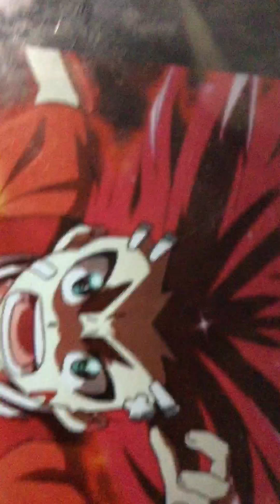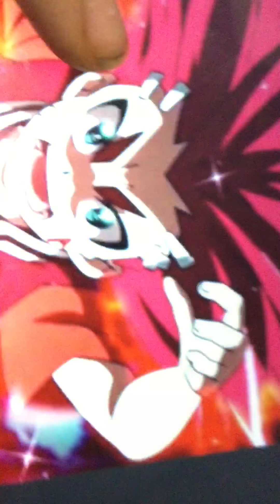Reacting to Beyblade burst chouzetsu episode 27